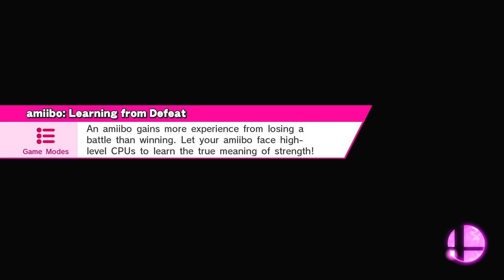Super Smash Bros. For Wii U | Classic Mode: Duck Hunt | No Commentary/Free to Use